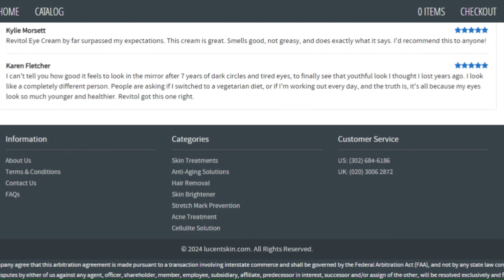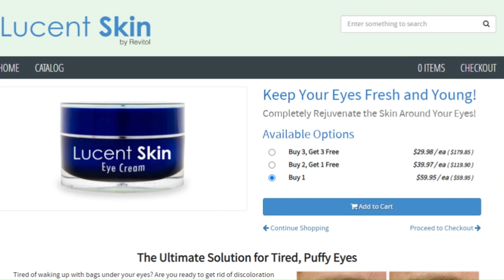REVITOL AUGENCREME BEWERTUNGEN – REVITOL AUGENCREME REVITOL AUGENCREME REVIEW BESTE AUGENCREME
Verabschieden Sie sich von Augenringen! Revitol Augencreme: Ihre Lösung für revitalisierte, strahlende Augen“

 Sind Sie es leid, mit dunklen Augenringen und Krähenfüßen aufzuwachen? Sind Sie bereit, Verfärbungen und geschwollene Augen ein für alle Mal loszuwerden? Wir präsentieren Revitol Eye Cream, die ultimative Lösung für müde und geschwollene Augen!

Unsere fortschrittliche Mischung aus reinen, kraftvollen und natürlichen Inhaltsstoffen wurde entwickelt, um die Haut um die Augen zu verjüngen und Tränensäcke, Augenringe und blaue Flecken zu beseitigen. Mit Inhaltsstoffen wie Hyaluronsäure, Captex 8000 und Weizenprotein liefert unsere Augencreme sichtbare Ergebnisse:

Drastische Reduzierung von Schwellungen und Augenringen
Vollständige Erneuerung der Haut um die Augen
Fördert mehr Elastizität und reduziert die Schwächung der Haut
Beseitigung müder Tränensäcke und bläulicher Verfärbungen
Machen Sie sich beim Online-Kauf keine Sorgen – wir sind von der Wirksamkeit der Revitol-Augencreme so überzeugt, dass wir eine 90-tägige Geld-zurück-Garantie anbieten. Wir möchten, dass Sie die Vorteile einer fortschrittlichen Augencreme erleben. Probieren Sie Revitol noch heute aus und wachen Sie jeden Morgen erfrischt und strahlend auf!